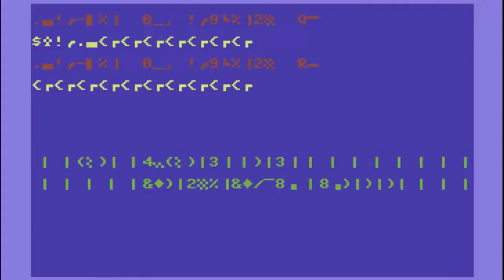C64 Longplay: Firefox 13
GOLDRED
FIREVINE
HERMES2
HANDS
ENDLESS
LEMMING
MAZE3
GARGOYLE
BALDUR
ROCKET
BOXES
SWISS3